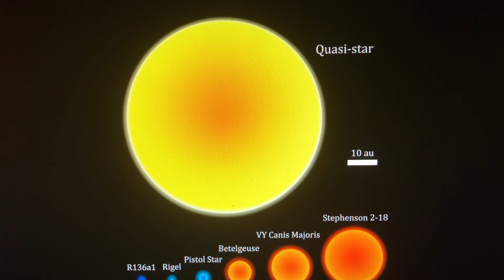Sound of a Quasi Star